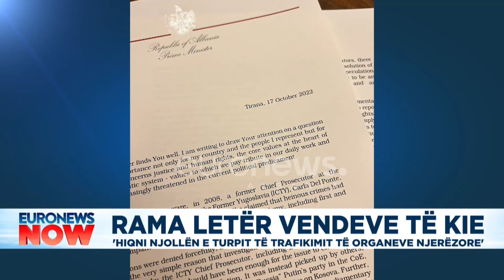Rama letër vendeve të KIE: Hiqni njollën e turpit të trafikimit të organeve njerëzore